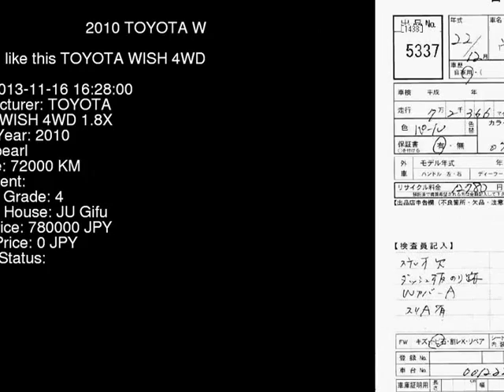2010 TOYOTA WISH 4WD_1.8X ZGE25G